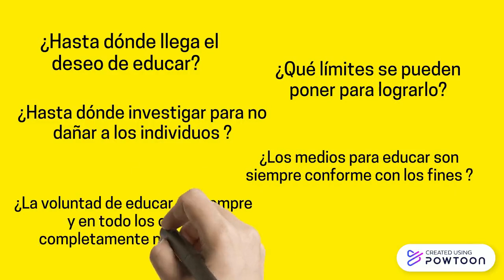Jean Itard 3